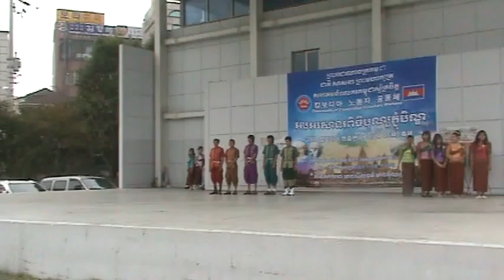Khmer Buddhsim in Korea